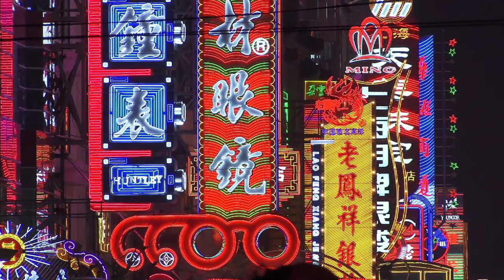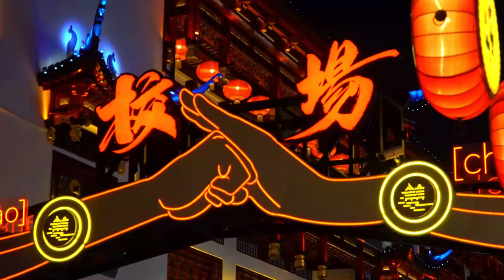【中國旅遊2024】上海必去景点介绍 | China attractions | 中國旅遊攻略 | china travel 2024 | 上海 旅遊 | 雲遊中國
上海，如一顆璀璨的明珠，坐落在中國東部，是中國的經濟、金融之核心。這座城市以其獨特的現代化風貌、豐富的歷史文化和生動活潑的夜生活著名。

陸家嘴的摩天大樓群矗立在黃浦江畔，如同一座座巨大的燈塔，照亮了這座城市的輝煌。穿梭在南京路步行街的人流中，你可以領略到上海作為購物天堂的獨特魅力。

無論是古老的城市風貌，還是現代的高樓大廈，都在這座城市中得以完美融合，展現出一種獨特的美感。

現在，請跟我們一起前往上海。

▼ 上海必去景點大公開 ▼
0:00 介紹
1:25 外灘 / The Bund
2:30 中華藝術宮 / China Art Palace
3:41 南京路步行街 / Nanjing Road Walkway
4:45 東方明珠塔 / Oriental Pearl TV Tower
5:56 城隍廟 / Town God‘s Temple of Shanghai
7:05 豫園 / Yu Garden
8:09 靜安寺 / Jingan Temple
9:10 朱家角古鎮 / Zhujiajiao town

請在留言區告訴我們你的最愛以及你想去或者想了解的下一個目的地，我們會盡快為你帶來最新的旅遊攻略♥